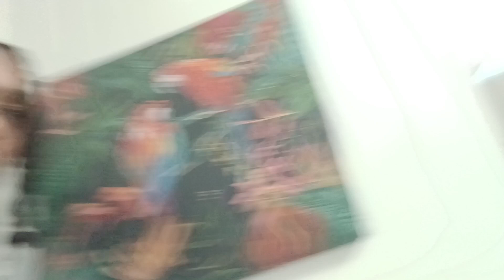Ep:2 The Turn Up Is Real New Content House Reveal